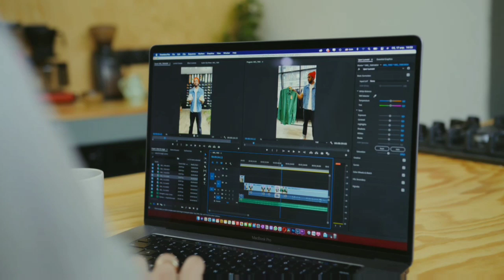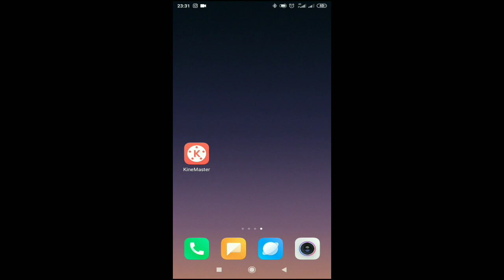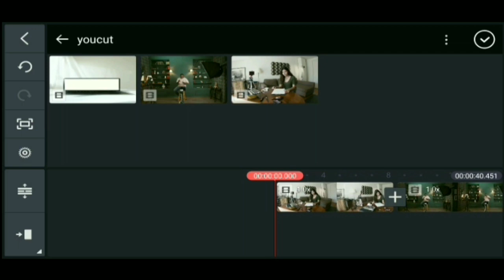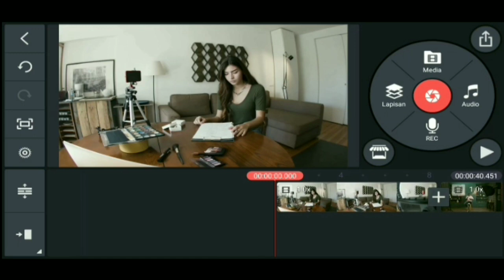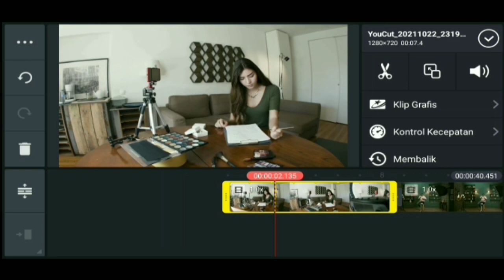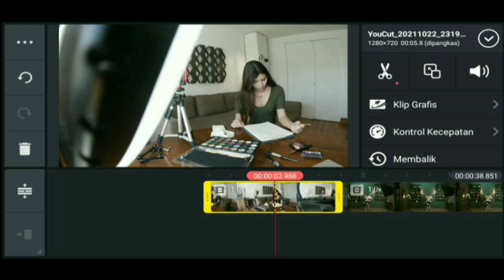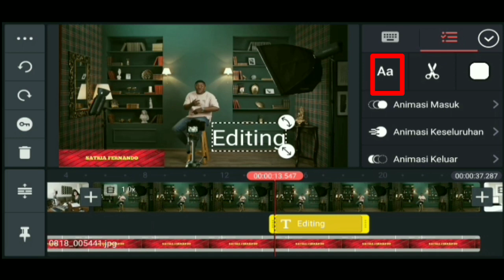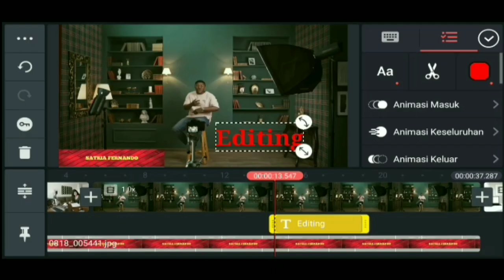TUTORIAL DASAR EDIT VIDEO DI KINEMASTER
Tidak dipungkiri bahwa aplikasi KINEMASTER sudah tak asing lagi bagi youtuber ataupun video editor di Indonesia maupun dunia. Tentunya banyak yang sudah mahir dengan aplikasi ternama ini.

Walaupun demikian, tak sedikit pula pendatang baru Youtube alias pemula dan atau mereka yang baru merintis satu usaha yang menitikberatkan usahanya tersebut pada editing video yang belum mengerti sama sekali bagaimana cara menggunakan aplikasi top ini.